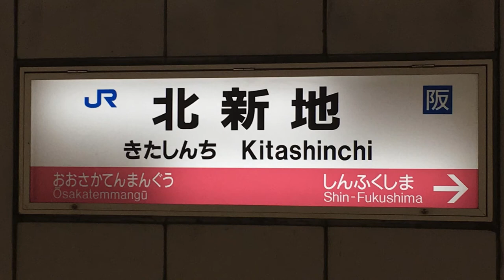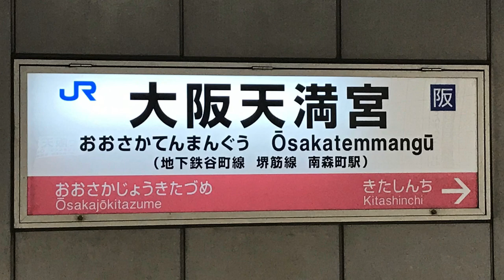【耐久動画】JR西日本(JR東西線･学研都市線)旧接近メロディー 約5分耐久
新メロディーの耐久動画はありますが、旧メロディーの耐久がなかったので………作りました。207系や321系の写真がなかったので、JR東西線内の駅名標だけです……
通過メロディーも近いうちに投稿する予定です。